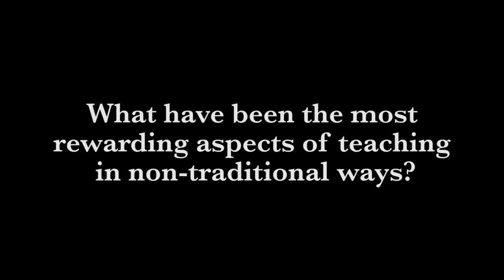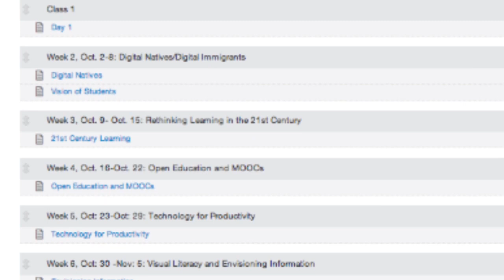Rewards of Blended Teaching and Learning (4 of 5)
By teaching her Instructional Technology and Education in a blended format, Paula Dagnon (Western Washington Univ.) sees greater engagement with students, including having more one-on-one time, and finds she is more organized and thoughtful in her teaching.

Music - Dust in Sunlight, performed by Podington Bear, 2013